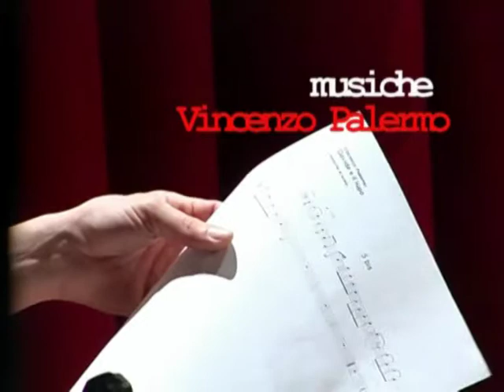Davide e il lupo - la pièce - Les Enfants Terribles - Cassano Allo Ionio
Dal libro:
DAVIDE E IL LUPO
di Francesco Marino
illustrazioni di Fabrizio Silei,
Abramo Editore.